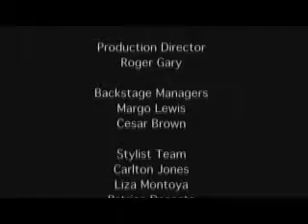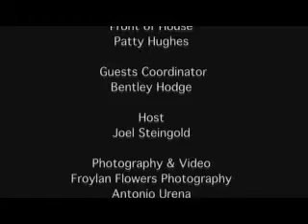Caudia Pegus..SUMMER SIZZLE IN THE BVI